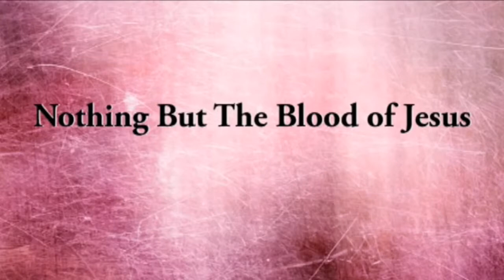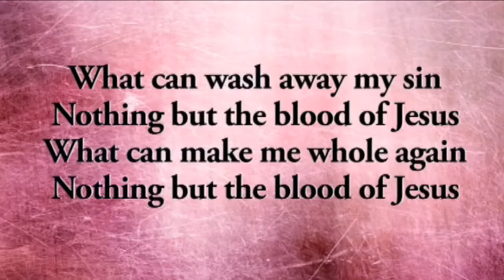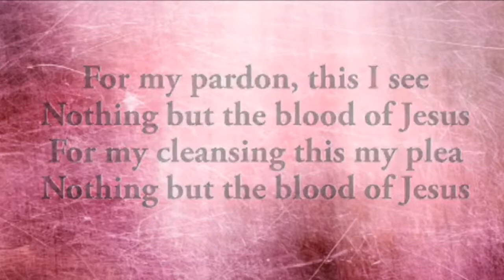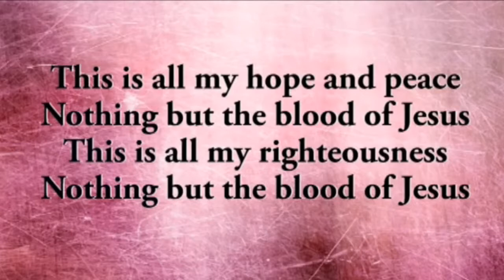Theme: COVENANT OF MERCY (Day 10)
21 DAYS COVENANT FASTING AND PRAYERS
Theme: COVENANT OF MERCY

Day 10

Topic: ENGAGING THE BLOOD OF JESUS – Part One
Bible Reading:  Revelation 12:11

“And they overcame him by the blood of the Lamb, and by the word of their testimony; ...” (Rev. 12:11)

The blood of Jesus is a powerful weapon of warfare that is totally backed up by the power of God to stop satanic oppression. I hope you know that the blood is not cheap! Therefore, before we go deeper, I want to encourage you to surrender your life to Christ if you have not... Because His blood will only answer to those in Him! (1 John 1:7)

The blood of Jesus serves as a destroyer and a cleanser of curses and evil covenants. The blood of the Lamb is a powerful deliverance weapon that will deliver you from the generational curse, enchantment, divination, yoke, and bondage.

We shall be engaging the weapon of the blood of Jesus to deal with unbroken generational curses, enchantments, divinations, stubborn yokes and bondages in our lives in the course of this spiritual journey.

1. Begin to appreciate God for the gift of the Blood of Jesus. Thank Him for the redemptive power of the Blood of the Lamb of God. Bless His Name. He is worthy to be praised.
2. Plead the blood of Jesus upon your life to forgive all your sins and errors.
3. O thou the blood of Jesus, rectify my faulty foundation, in the name of Jesus.
4. Heavenly Father, silent every cry of judgment, enchantment, curse, divination and evil covenants that are crying over my life and destiny, by the blood of Jesus Christ.
5. Every unknown evil covenant that is affecting my life, be broken by the blood of Jesus.
6. By the power in the blood of Jesus, I come against all unbroken generational curses that are affecting my life and destiny, in the mighty name of Jesus.
7. I am migrating from the old covenant of my lineage to the New Covenant of Christ, by the potency of the blood of Jesus.
8. As from today, no good thing shall die in my hands again, in the name of Jesus.
9. I am breaking new grounds by the instrumentality of the blood of Jesus.
10. I receive my miracles by the covenant of the blood of Jesus.

…For in Jesus mighty name, I prayed. Amen!

Note: Do not forget to anoint yourself before you leave home today and also before you go to bed.

Till I come your way tomorrow, remain blessed, in Jesus name.

Servant Leader
Kallatage World Outreach